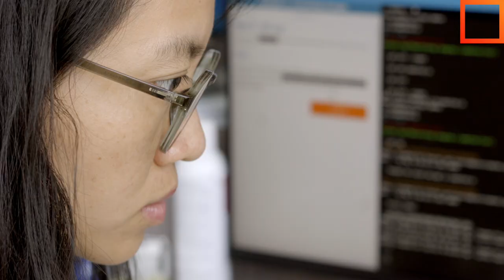Crispin Bui: Wide Range of Responsibilities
Vietnam General Manager Crispin Bui likes that WorldQuant employees are able to pursue a variety of endeavors.